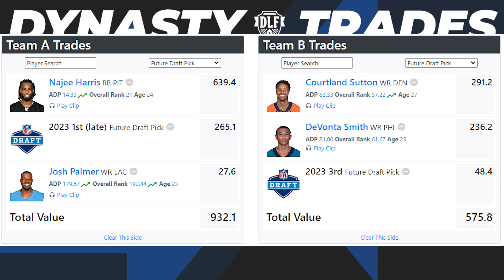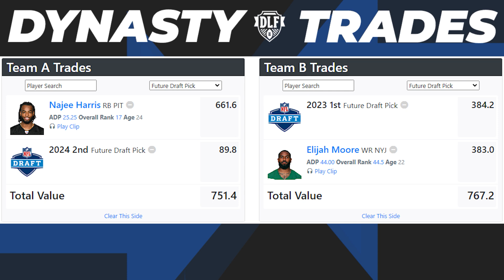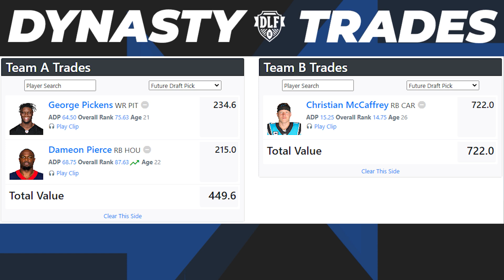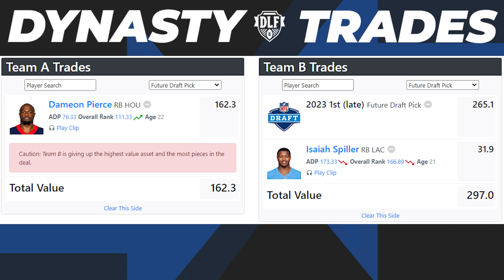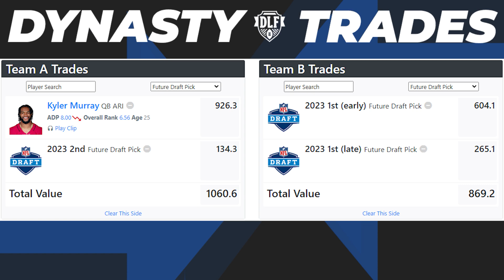Evaluating Week 6 Dynasty Fantasy Football Trade Targets | Najee Tua & More! | 2022 Fantasy Football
Addison and Russ breakdown multiple dynasty fantasy football trade targets in Week 6, focusing on Najee Harris, Dameon Pierce, Tua Tagovailoa & more! Do you sell high on Pierce? Is now the time to buy low on Najee and Tua? They have the answers!

Chapters:
0:00 Introduction
1:43 Tua Tagovailoa Trades
10:57 Najee Harris Trades
19:43 Dameon Pierce Trades
31:13 In Russ' Inbox!

Addison - @amazehayes_
Russ - @DynastyOuthouse
DLF - @DLFootball